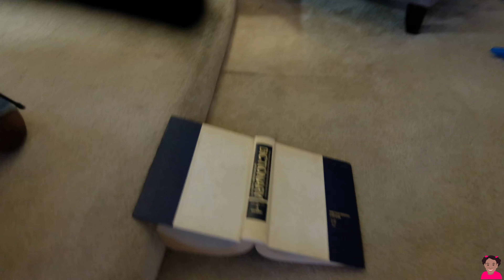🚙Thunder Tumbler Toy RC Car for Kids | Anahi Plays with her Cousin!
Thunder Tumbler Toy RC Car for Kids, Remote Control Monster Spinning Stunt Mini Truck for Girls and Boys, Racing Flips and Tricks with 5th Wheel

RACE IN STYLE: Race in style with the Sharper Image Thunder Tumbler, which brings classic style and speed to an original RC race car design! Kids will love the unique look of this stunt-performing mini truck.
UNIQUE MINI MONSTER TRUCK DESIGN: The Thunder Tumbler features a race car/mini monster truck hybrid design that’s perfect for both racing and doing stunts! It’s compact enough to be kid-friendly, too.
 HIGH SPEED STUNTS AND TRICKS: Perform wheelies, 360-degree spins, flips, stunts, and more! The powerful motor ensures exciting high-speed action for kids 6 years and up.

 DUAL JOYSTICK CONTROL: The unique dual joystick remote features left and right control. Each joystick independently operates the left or right side of the car at turbo speed, making it easier to flip and spin!